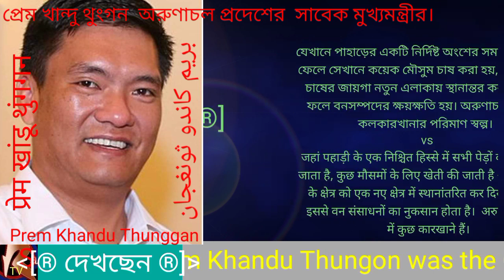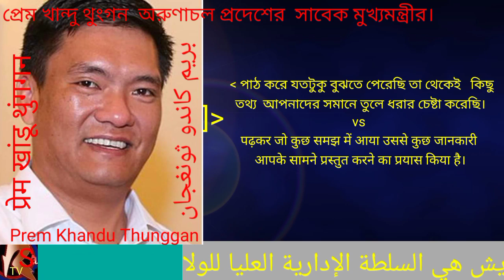"প্রেম খান্দু থুংগন" অরুণাচল প্রদেশের সাবেক মুখ্যমন্ত্রীর জীবনী। BY_RS_TV.